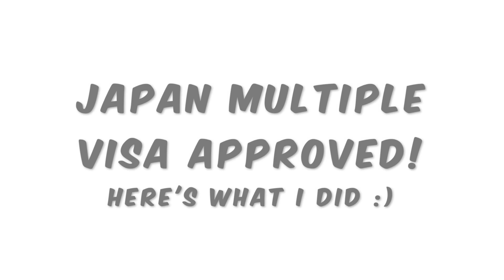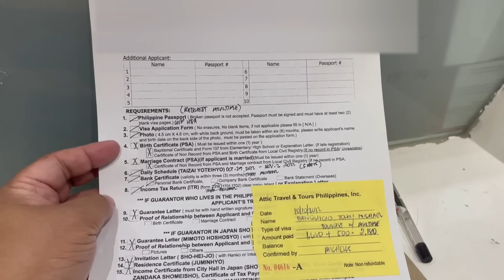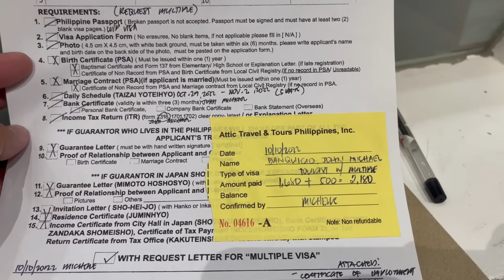JAPAN MULTIPLE ENTRY VISA GRANTED! HERE'S WHAT I DID! | JM BANQUICIO